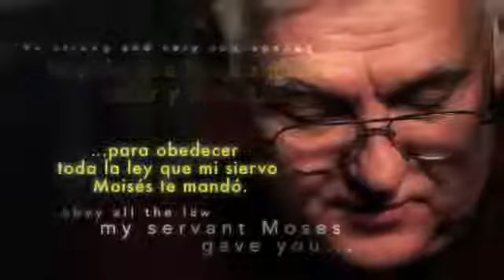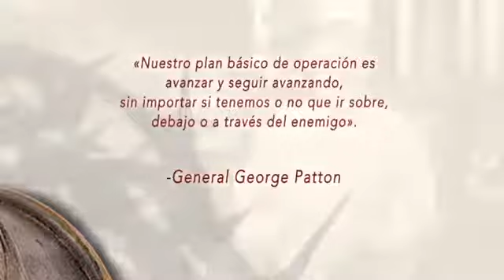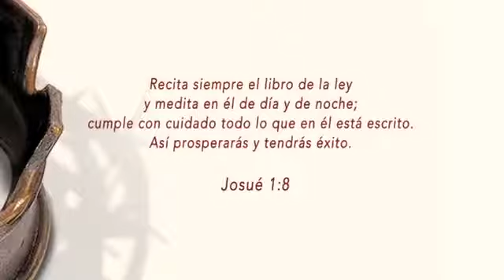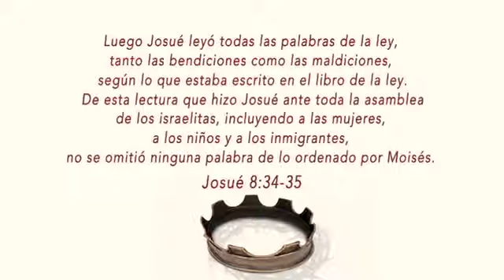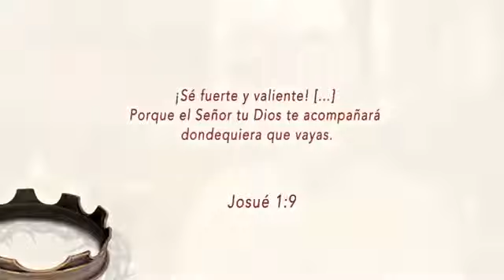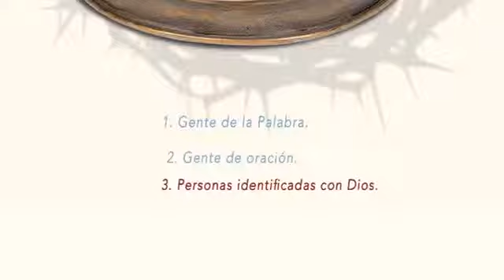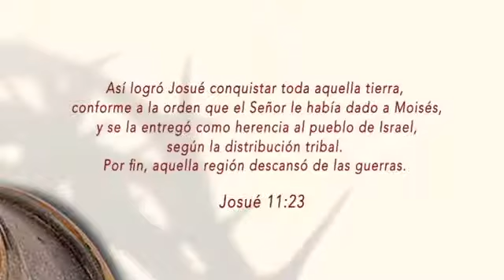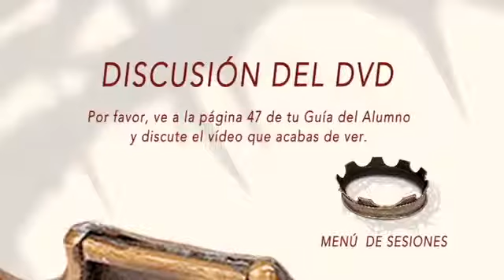LA HISTORIA DE DIOS Sesión 7 La Historia de la Biblia